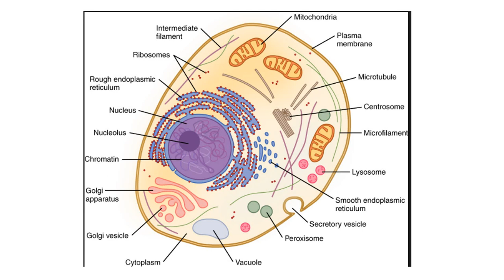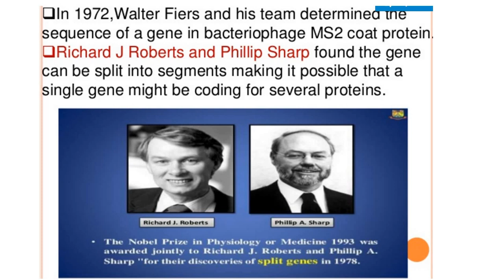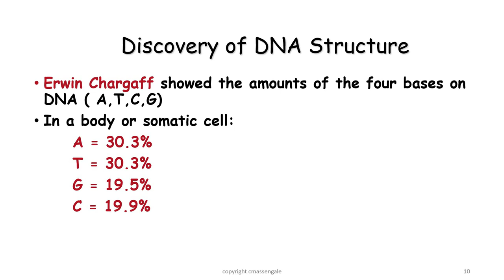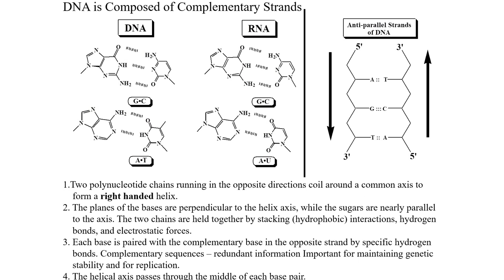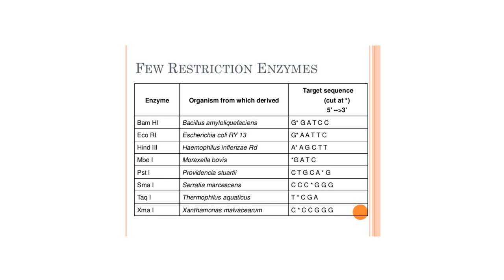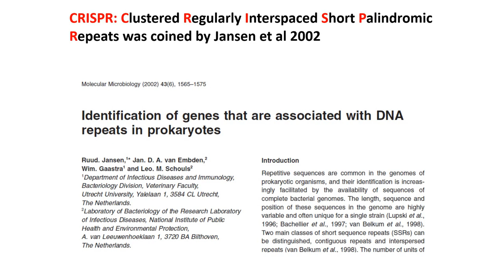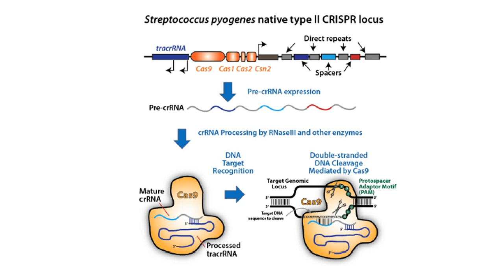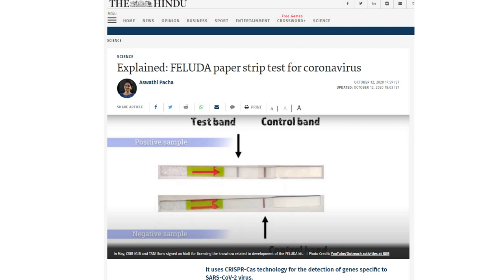Nobel in Chemistry 2020: Prof. Dhrubajyoti Chattopadhyay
CRISPR Cas System: A genetic scissor. It's more about Biology than Chemistry, or you may say Bio-Chemistry. Here is a lecture from probably one of the most competent speakers in the subject, Prof. D J Chattopadhyay. He has explained starting from the root for the younger students in plain Bengali. It takes you to yet another wonderland. Enjoy it.